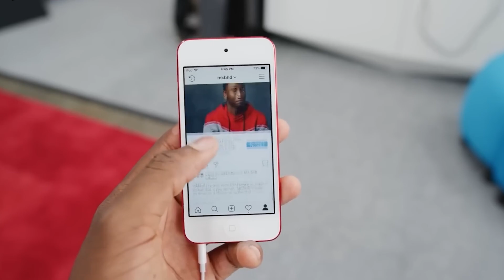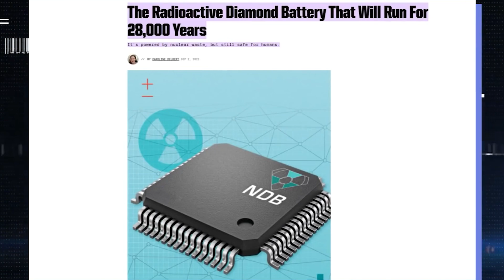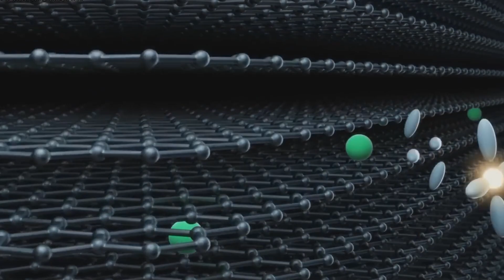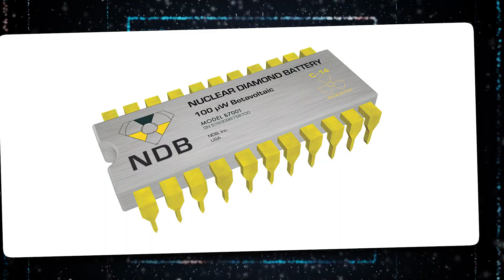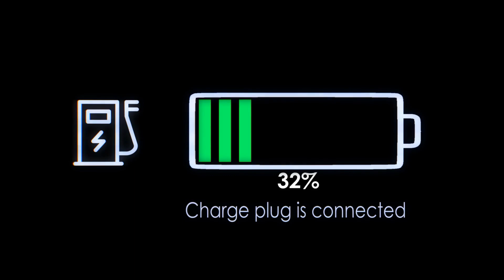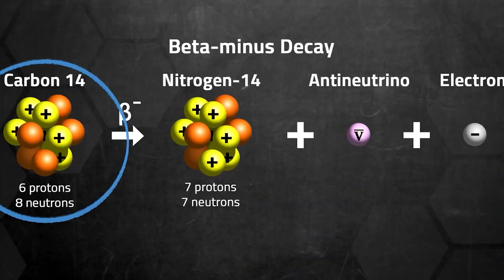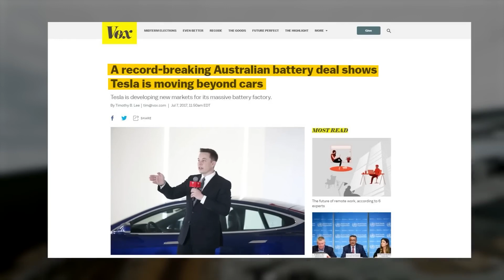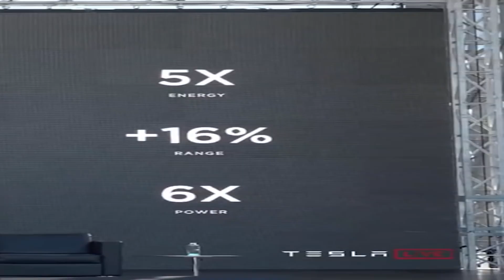Elon Musk FINALLY Announced Nuclear Diamond Battery 2023!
What if you could have a battery that lasts for thousands of years, without ever needing to be recharged? Sounds impossible, right? Well, not anymore. Introducing the Nuclear Diamond Battery (NDB), a revolutionary device that harnesses the power of nuclear decay to generate electricity. In this video, we will explain how NDBs work, what makes them so durable, and what challenges they face. We will also compare them with traditional batteries, such as lithium-ion and lead-acid, and see how they stack up in terms of lifespan and performance. And we will explore the potential applications of NDBs for both terrestrial and extraterrestrial purposes, including the role they could play in Elon Musk's ambitious plans.